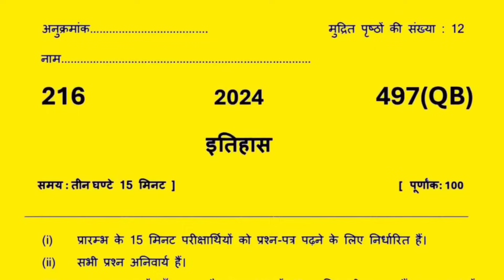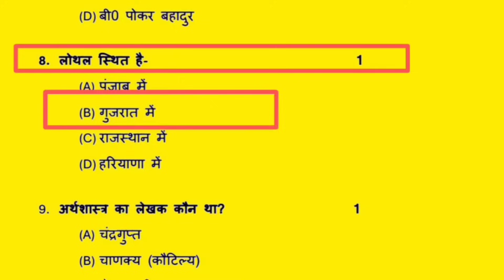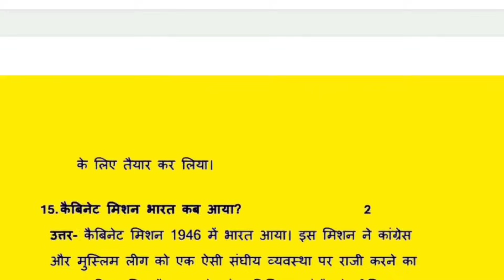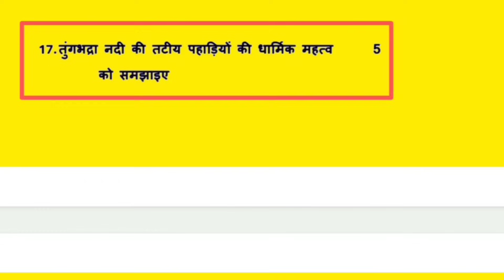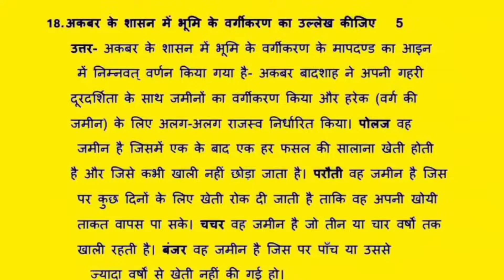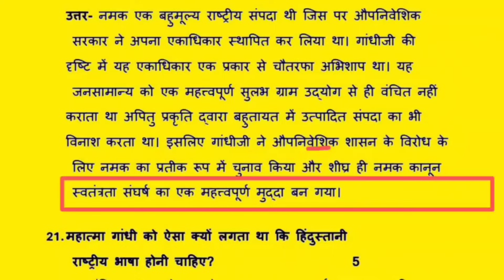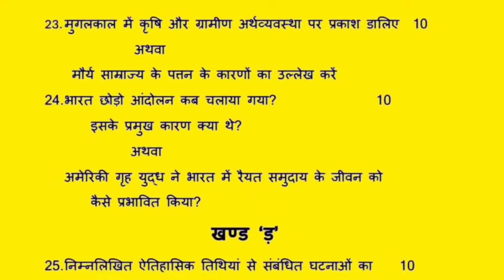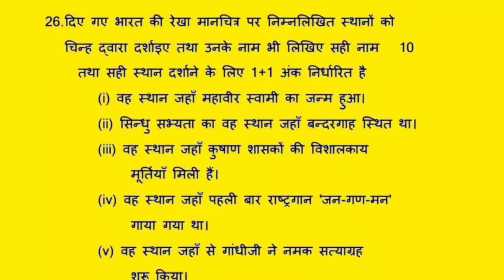class 12th history model paper 2025,/12th इतिहास मॉडल पेपर 2025 || 5 मार्च 2025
hello student is video mein class 12 history ka viral paper lekar aaye Hain jo aapki is bar 5 March ke paper mein 100% poochha jaega taiyar kar lo 100 number bilkul pakka class 12 histry mein UP Board 2025

➡️ IMPORTANT QUERIES:-
1) Class 12 history model paper 2025
2) Class 12 history model paper 2025 up board
3) 5 March 2025 history viral paper
4) Class 12 history model paper 2025 board exam
5) Class 12 history sample paper 2025
6) Class 12th itihaas sample paper 2024 solutions
7) इतिहास model paper 2025 in Hindi
8) history model paper 2025 with solution
9) Aise aayega 12th history ka paper 2025
10) ऐसे आएगा 5 फरवरी इतिहास का पेपर 2025
11) History model paper 2025 up board exam
12) 2025 me aane wale itihaas ka model paper
13) 5 March aise aaega history ka paper
14) itihaas March का पेपर यही आएगा

history important question answer UP Board 2025, history